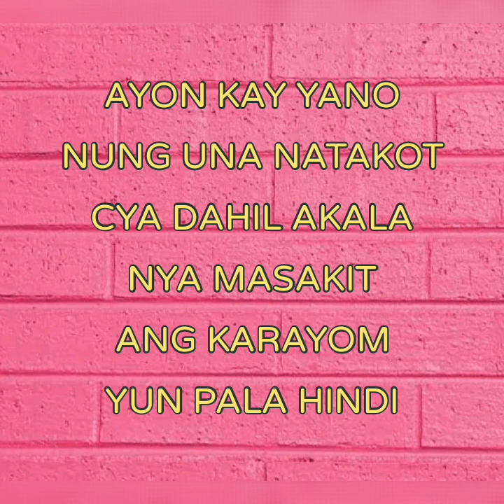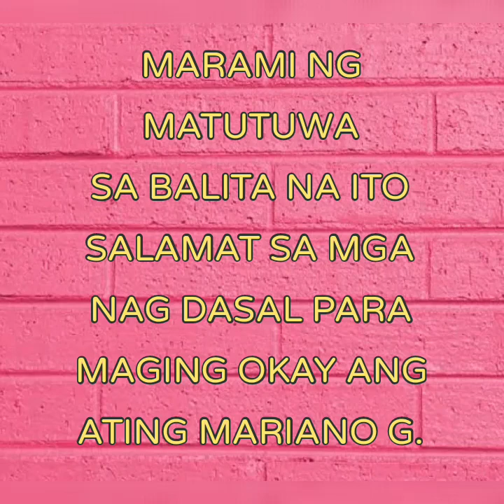yano nalaman na ang sakit sabi ng doctor #34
malalaman mo dito ang sakit ni yano nakuha nya ito siguro sa pag inom nya sa lahar noong content nila pero nag papagaling na ngayon si mariano kaya wala na dapat kayo ipangamba mga fans
tara at panoorin mo

maki connect din saakin at sa iba ko pang page like

follow me on LYKA PAGE *megan_habibi